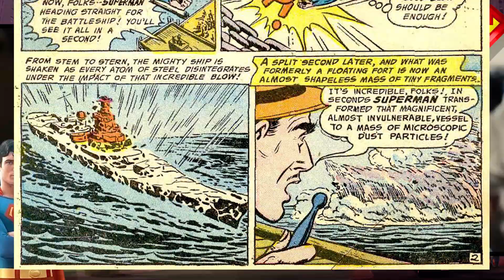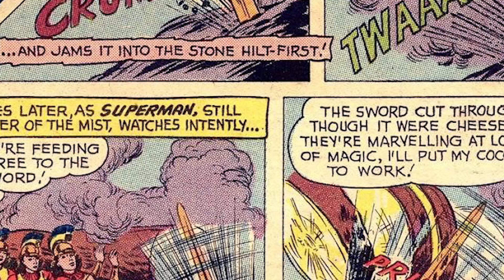How Powerful Is The Original Superman? (With Science)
Just How Powerful Is the Original Superman? Time to fly through possibly the most powerful and crazy character ever created.